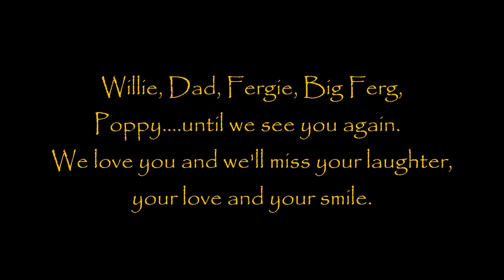In Memory of Willie Fergie Ferguson